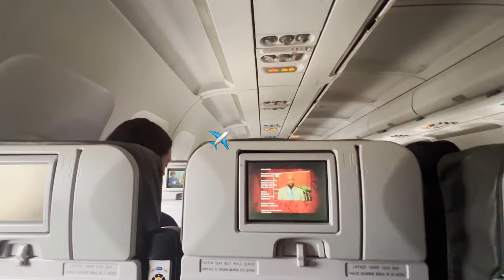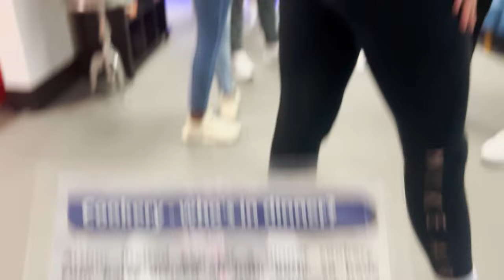Our TEAM TAKES on FLORIDA for the GAME | Ella Patrice Fajardo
Hi everyone! For today's video, I will take you with me as our team goes to Florida for our game day. We had so much fun playing the game and doing other activities with the team. See the entire vlog to find out what happened with our game. I hope you guys like this video.